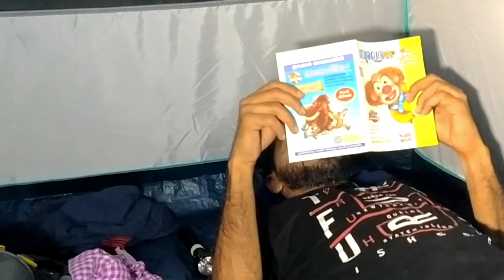Solo Night Tent Camping | Bushcraft Camping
Solo Night Tent Camping Malayalam
Bushcraft Solo Camping Malayalam
Summer Solo Night Camping Malayalam

tent camping malayalam
how to make vegetable fried rice
how to cook  vegetable fried rice
malayalam tent camping
camping and cooking
forest camping malayalam
solo camping malayalam
night camping malayalam
malayalam camping videos
camping malayalm
solo camping
night tent camping malayalam
best tent for camping malayalam
tent camping malayalm
camping
group camping malayalam
solo tent camping malayalm
bushcraft
malayalam
tent camping
solo bushcraft
night camping
camping in kerala
solo night camping